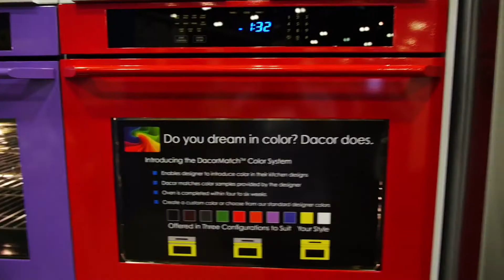KKTV: DWELL on Design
We loved our time in LA at the DWELL on Design show! Here's a quick peek into one of our favorite design shows of the year -- enjoy!